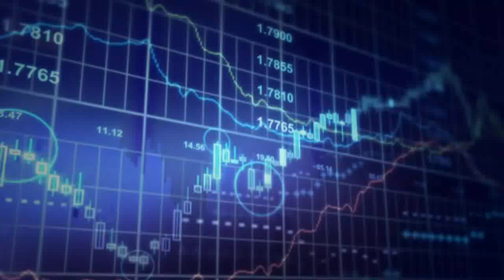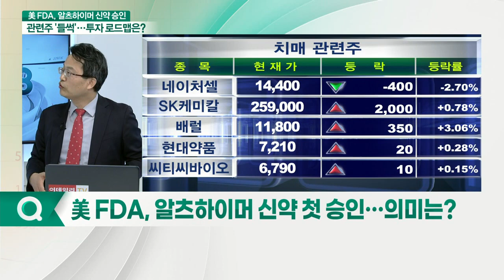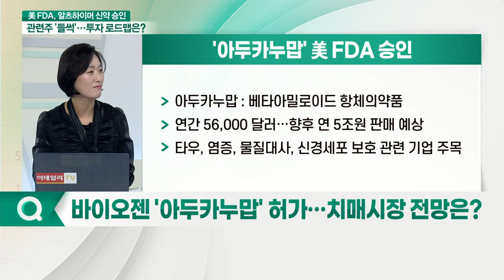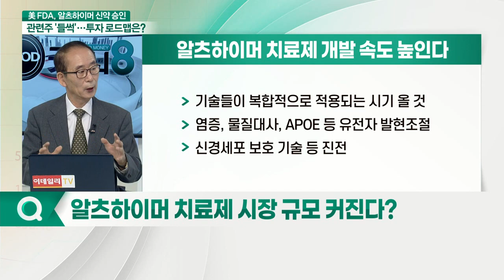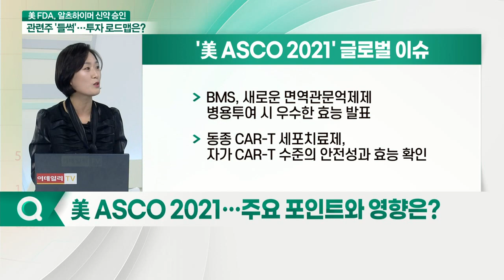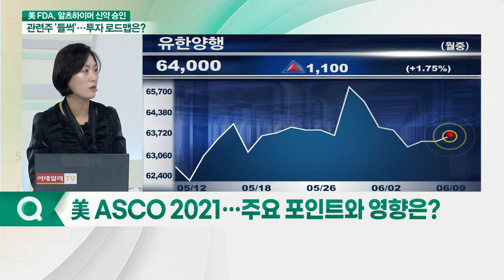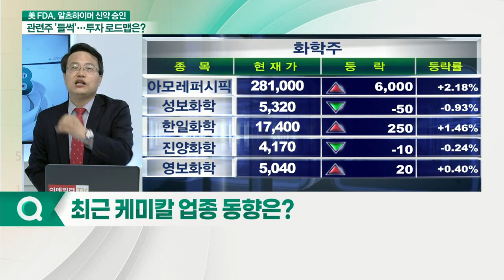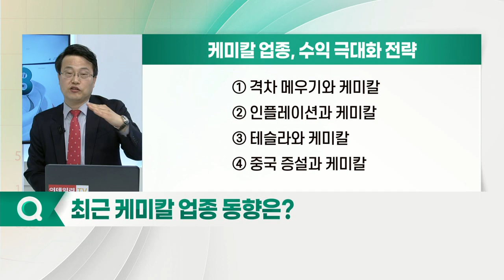美 FDA, 알츠하이머 신약 승인 관련주 '들썩'… 투자 로드맵은?_이슈포커스 (20210609)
# 차홍선 케미칼에너지투자자문 대표
- 케미칼에너지투자자문
- 前 한화투자증권 애널리스트
- 前 신한금융투자 애널리스트

# 강혜경 케미칼에너지투자자문 제약시장 고문
- 前 베링거인겔하임 글로벌제약사

# 조성기 케미칼에너지투자자문 기술 고문
- 前 한국원자력연구원 37년 경력

Q. 최근 케미칼 업종 동향은?
Q. 美 FDA, 알츠하이머 신약 첫 승인… 의미는?
Q. 바이오젠 '아두카누맙' 허가… 치매시장 전망은?
Q. 알츠하이머 신약, 국내 바이오 업계에 영향은?
Q. 치매치료제 '아두카누맙'… 어떤 의약품인가?
Q. 알츠하이머 치료제 시장 규모 커진다?
Q. 美 ASCO 2021… 주요 포인트와 영향은?
Q. 美 ASCO 2021, 주목해야 할 이슈는?
Q. 한미약품 등 국내제약사 ASCO서 성과 발표?
Q. 항암 신약 개발 진행중… 주목할 변화는?
Q. 'ASCO 2021' 참가한 국내 기업 기술은?